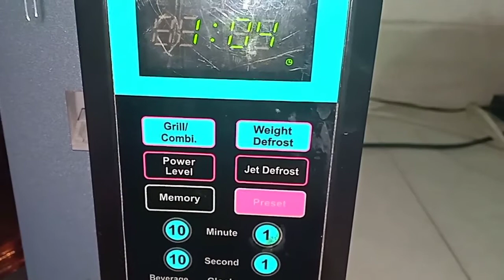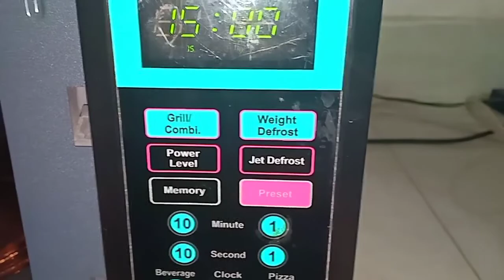Oven cooked pudding /with caramel